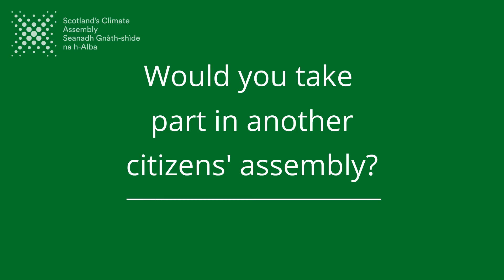Doing it All Again | Scotland's Climate Assembly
Scotland's Climate Assembly caught up with Assembly members, Aidan, Shona and Aswad as well as Evidence Leads Pete Smith, Dave Reay, Daisy Narayanan and Katherine Trebeck to find out if they would join another citizens' assembly.